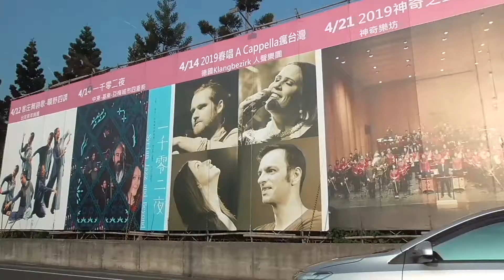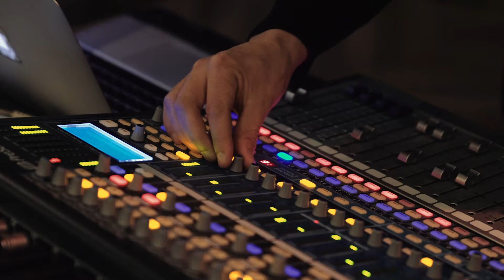Klangbezirk - ChorKlangBezirk Documentary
In 2018/2019 Klangbezirk invited people from Taiwan and Germany to be part of their music and recorded with them their album "ChorKlangBezirk".

This documentary shows all the way from the first workshops until the release concerts and gives an insight how Klangbezirk work and transport their music.

A film by: Filip Pampuch